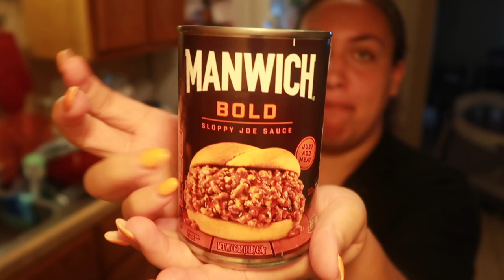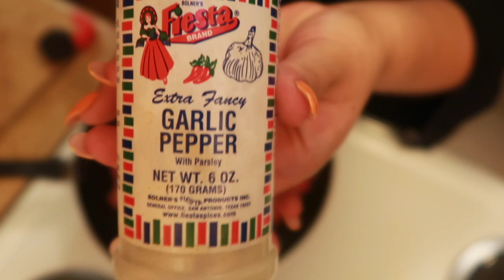Day In The Life Of A Stay At Home Mom of 4 | Taking The Kids To Go See Toy Story 4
Hey y’all!

Also check us out on INSTAGRAM